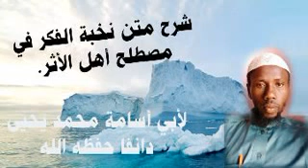الدرس الثاني 2⃣ من شرح متن نخبة الفكر في مصطلح أهل الأثر الشارح أبي أسامة محمد يحيى دانفا حفظه الله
**الدرس الثاني 2⃣ من شرح متن نخبة الفكر في مصطلح أهل الأثر. 🌺 🌺 👆 **
المقدمة : موجز عن ترجمة المؤلف و منهجنا في الشرح
**لأبي أسامة محمد يحيى دانفا 🌹 🎧 🍏 ❤️ حفظه الله** 🔦
The Second lesson from the explanation of the text of the elite of thought in the term Ahl al-Athhar.
Introduction: A summary of the author's translation and our approach to explanation
**By Abu Ousama Muhammad Yahya Dampha May Allah preserve him 🕌 👆**